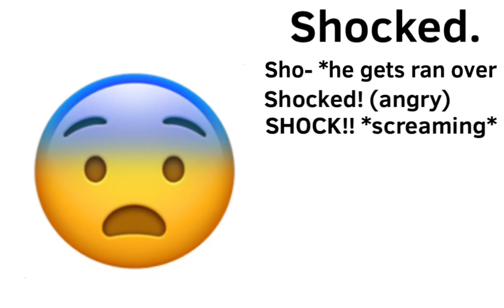I need someone to voice for shocked.